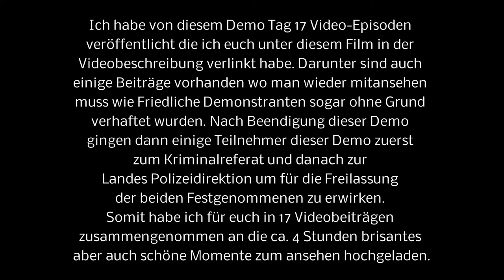Die Abschlussreden vom Protestmarsch gegen den C-Faschismus am 2.1.2022 in Salzburg